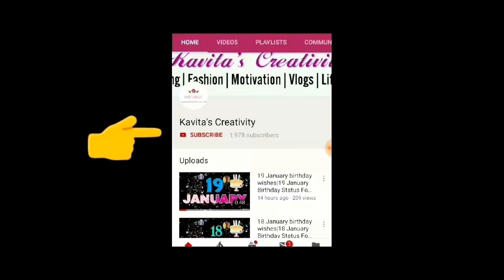Vishwakarma Pooja Vlog | ऑफिस में बन गए सभी हलवाई 😜🤩| Office Vlog